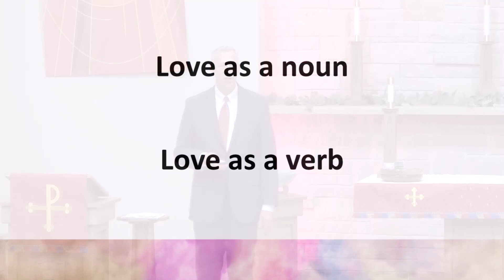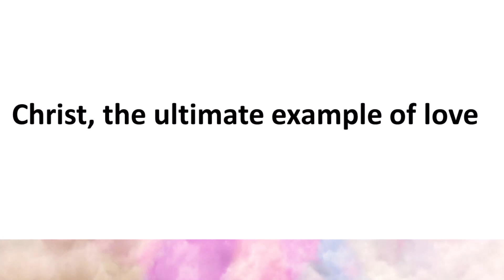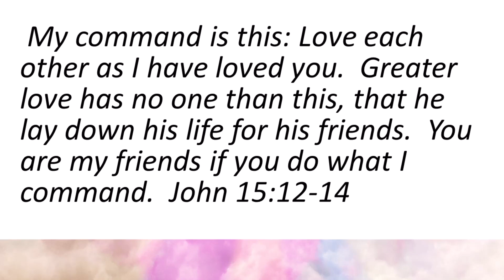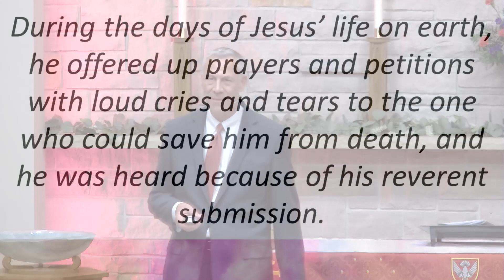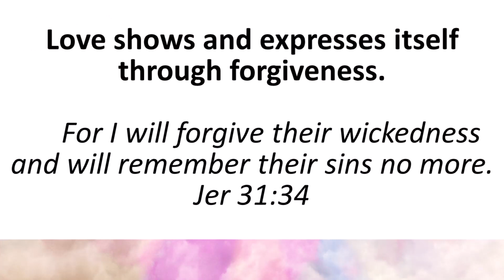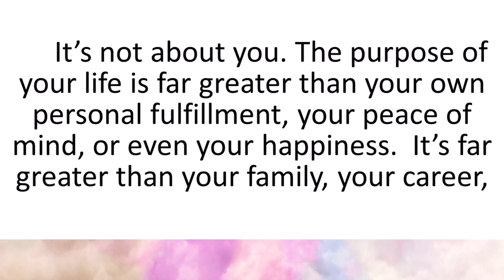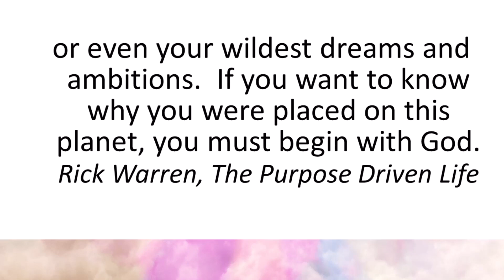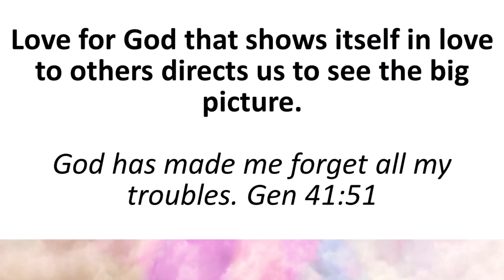Sermon: May 5, 2024